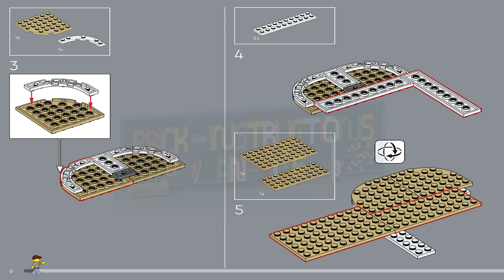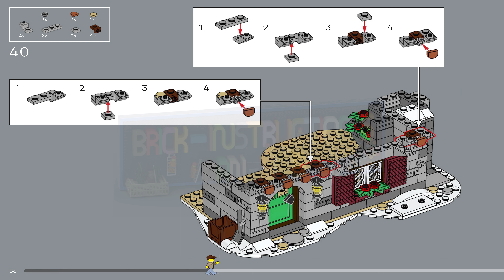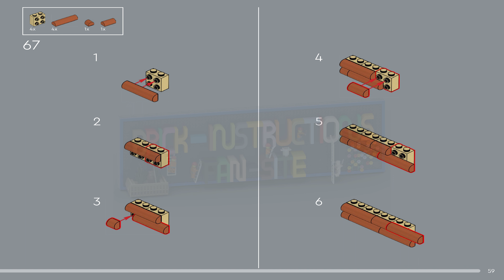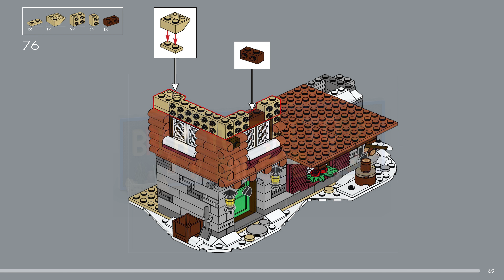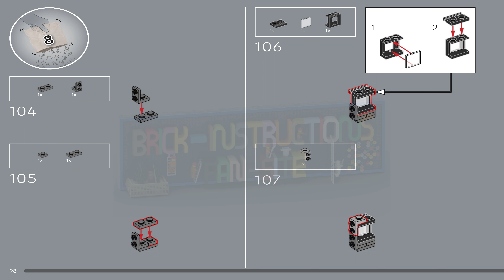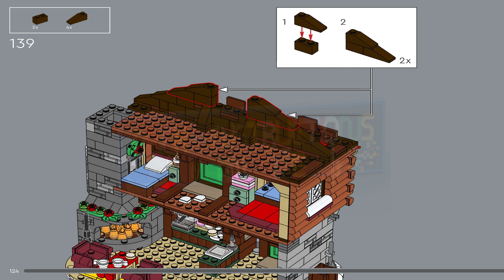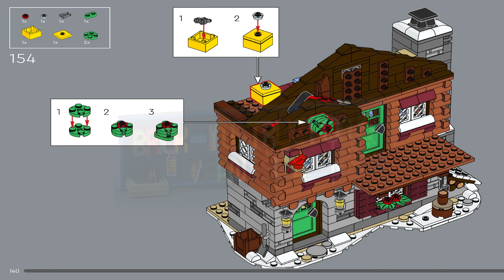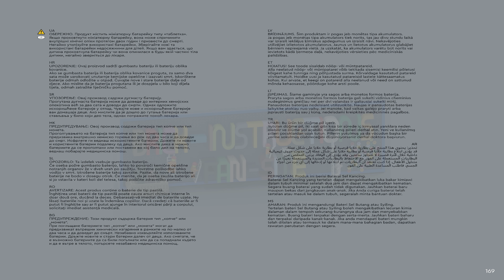LEGO instructions - Icons - 10325 - Alpine Lodge (Book 2)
How to build the 2023 Lego Set 10325 - Alpine Lodge

Welcome to the LEGO® Icons Alpine Lodge (10325), the latest addition to the popular LEGO Winter Village Collection. Take time out to craft a cozy, snow-topped bed-and-breakfast with comfortable guest rooms and glowing log fires.

Fantastic detailing
The 3-level model lodge has a furnished reception room with a check-in counter, illuminating log fire and coffee machine, a second-floor guest room with an illuminating log fire and 2 beds, and a third-floor loft bedroom. Outdoor features include a wood store, ski box, skating area and a toilet cabin, plus a snowmobile, holiday tree, 5 minifigures and bird, cat and squirrel figures.

A festive family build
Discover a space for relaxation with this premium-quality LEGO set, a top gift idea for fans of the LEGO Winter Village collection with separate building instructions for kids and adults.

A festive family building project – Spend quality time crafting all the details of the LEGO® Icons Alpine Lodge (10325)

What’s in the box? – All you need to build the 3-story alpine lodge, outdoor skating area, toilet cabin, snowmobile and trailer, plus a holiday tree, 5 minifigures and cat, squirrel and bird figures

Features and functions – Press the chimney to illuminate the log fires in the reception and second-floor guest room

A LEGO® gift – Give this building set as a birthday, holiday or any-other-day gift for adult fans of LEGO building sets and the LEGO Winter Village collection

Dimensions – The lodge model measures over 8 in. (21 cm) high, 9.5 in. (24 cm) wide and 6 in. (16 cm) deep